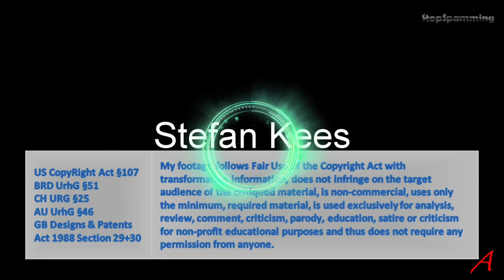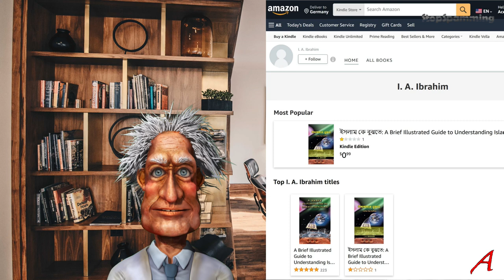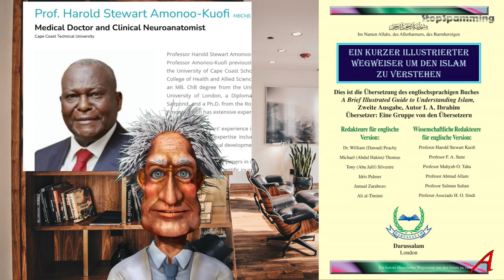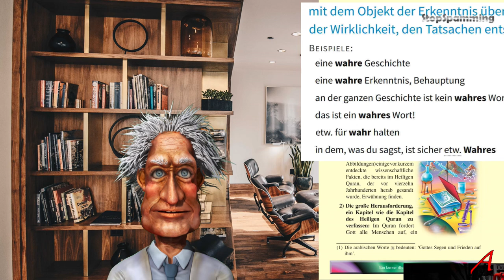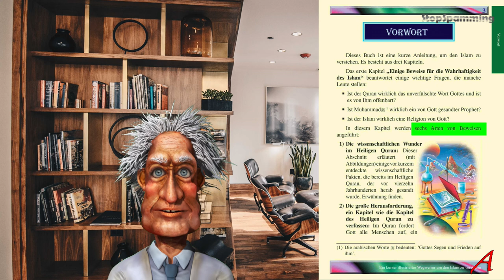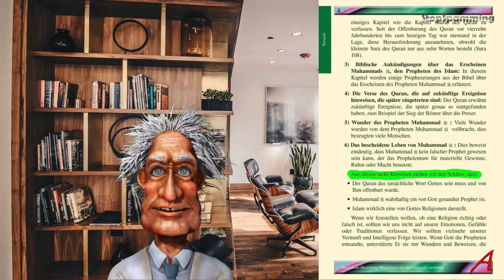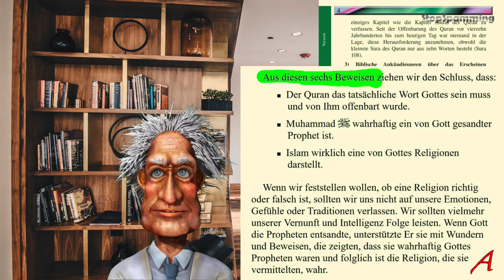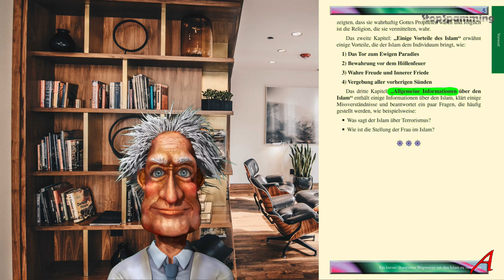Lügen für Allah - in 20 Teilen 01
Analyse und Reaktion auf ein Verkaufs-Blättchen des Islam. Der Islam ist eine dermaßen schwache Ideologie, dass getrickst und gelogen werden muss um Käufer anzulocken.
Das ist Sinn und Zweck dieses Prospekts.
Islam Apologeten wie Al-Batul haben mich darauf aufmerksam gemacht, dass dieses Blättchen immer noch benutzt wird, obwohl Menschen wie ich es schon vor Jahren ad absurdum geführt haben und gezeigt haben, dass es nur Lug und Betrug ist.
Trotzdem wedeln unehrliche Islam-Apologeten immer noch damit rum um gutgläubige Menschen zu ködern.

01:47 Vorwort
05:09 Inhalt
08:29 Wissenschaftliche Wunder
09:47 Kapitel wie Kapitel
12:33 Prophezeiung
16:23 Islam Vorteile